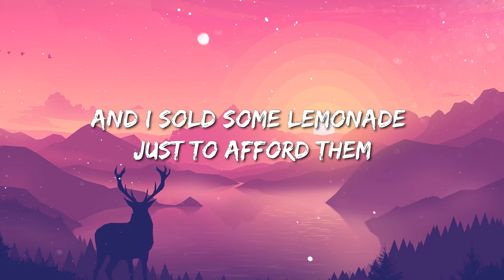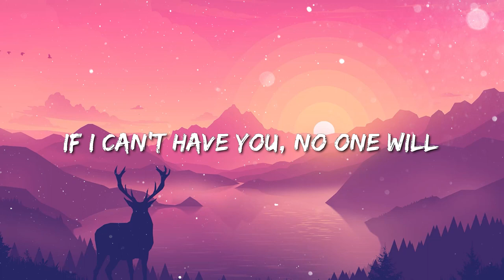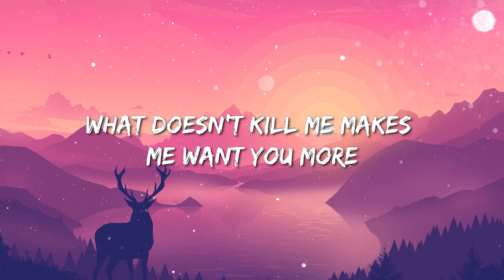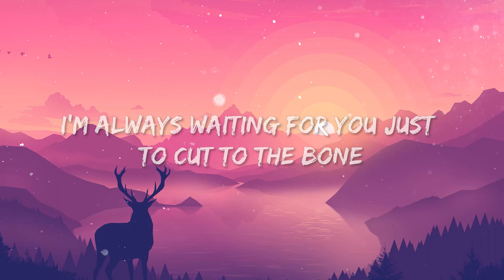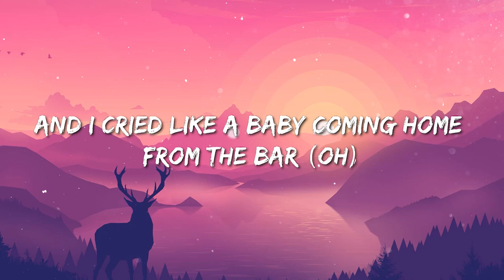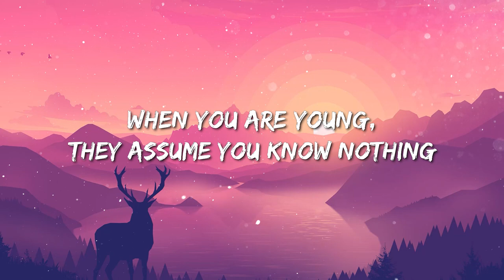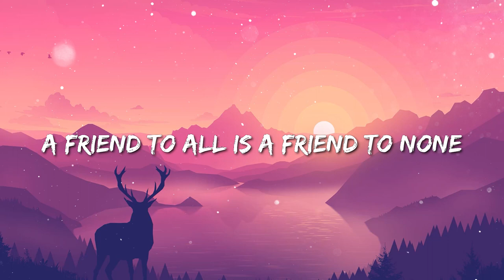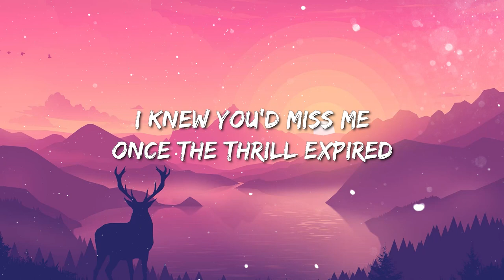SZA - Kill Bill ft. Doja Cat | Taylor Swift - Cardigan | Taylor Swift - Cruel Summer (Lyrics)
SZA - Kill Bill (Lyrics) ft. Doja Cat

🎤 Lyrics: SZA - Kill Bill ft. Doja Cat

I paid a lotta money for the fragrances you wore when we were dating
Then you paused there in horror, that shot wasn't for her

Now you layin' face-down, got me saying over a beat

SZA
[Bridge: SZA]

[Chorus: SZA]
Oh